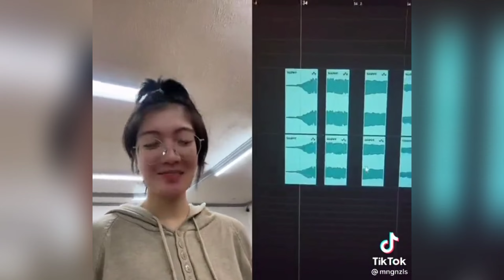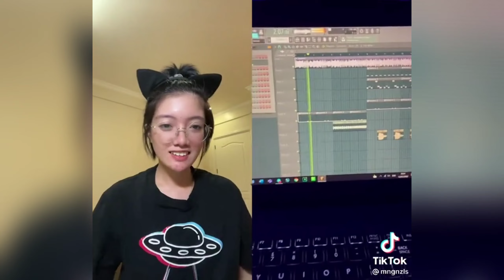Mona Gonzales BEST TikTok Compilation Part 3